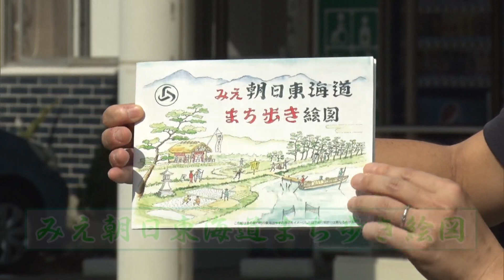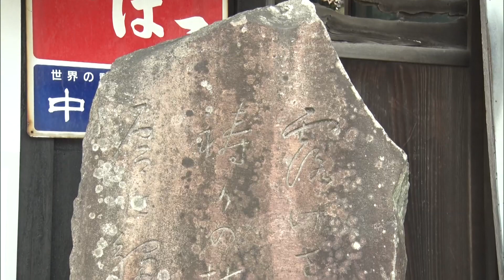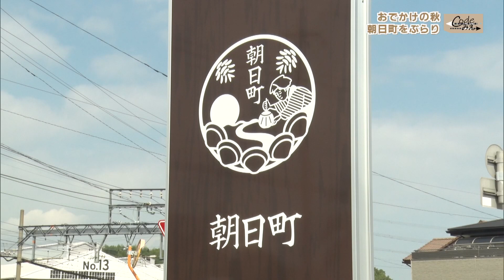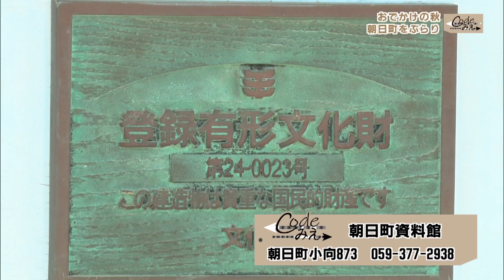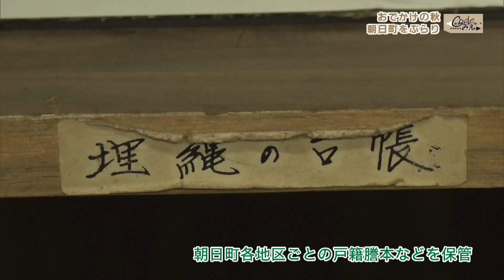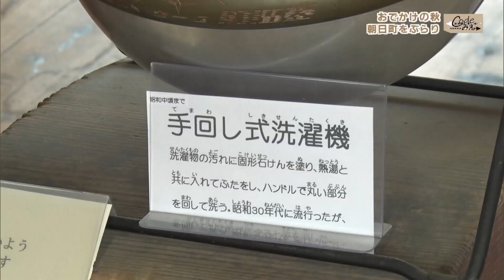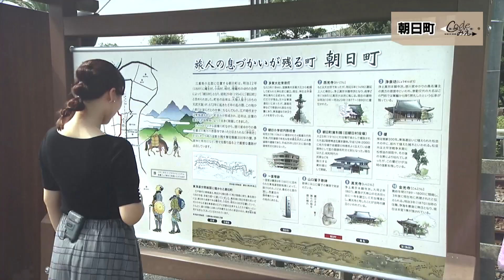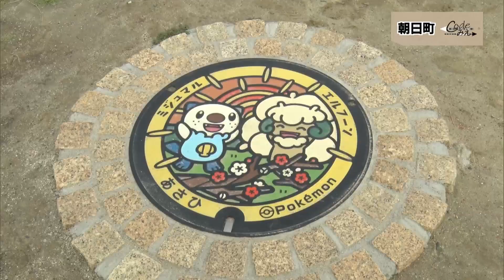Codeみえ 朝日町を佐々木アナがぶらり旅 整備された東海道で歴史散策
東海道まちなみ整備